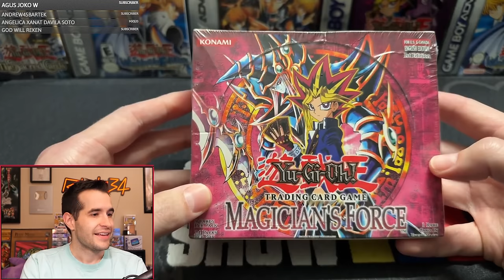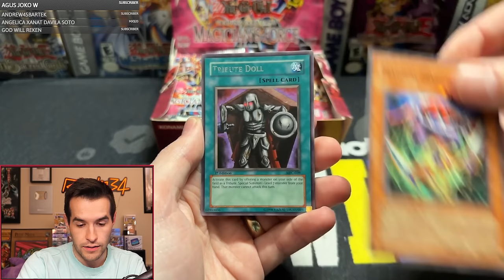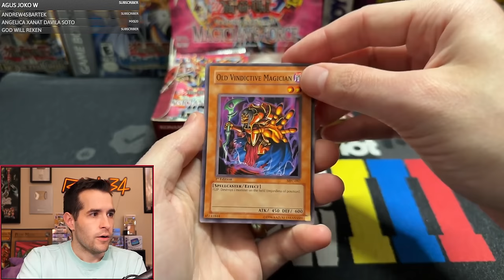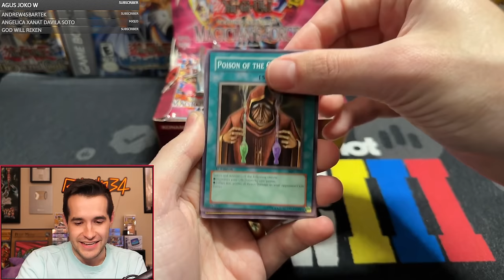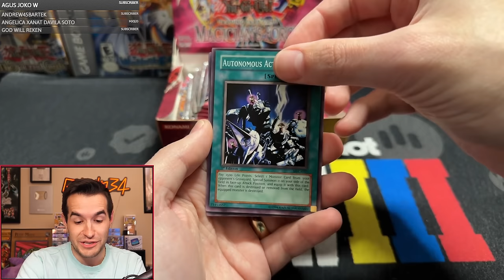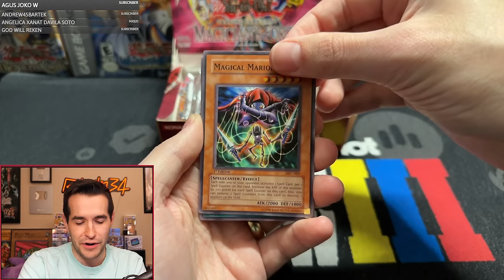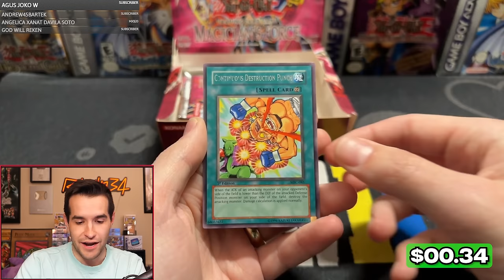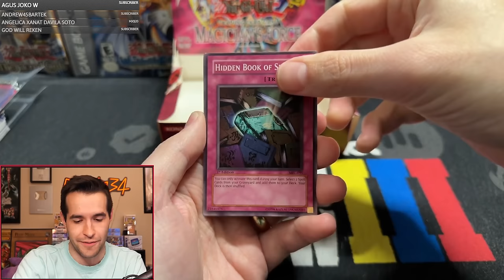The Last Time I Opened This, I Lost $15,000 (1st Ed Magician's Force)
➤TCGPlayer Link!